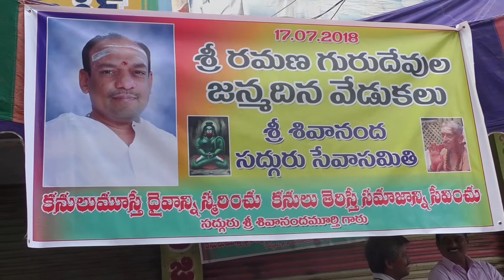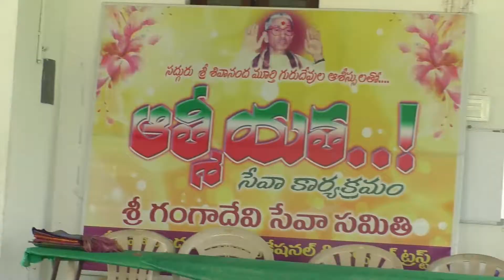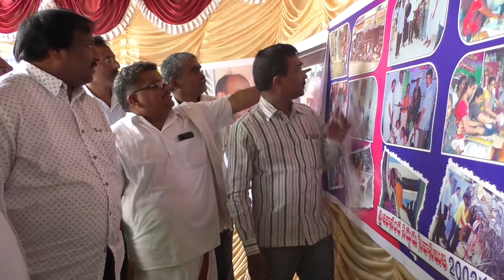Guru ji birthday 2018